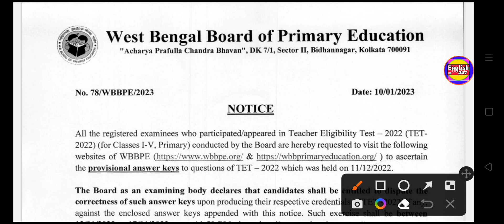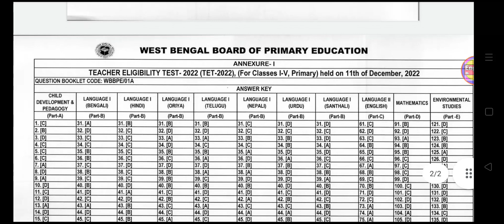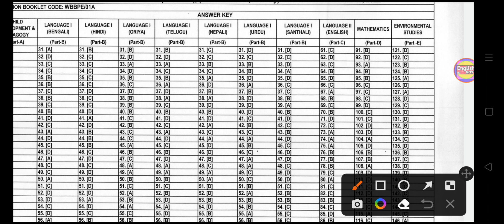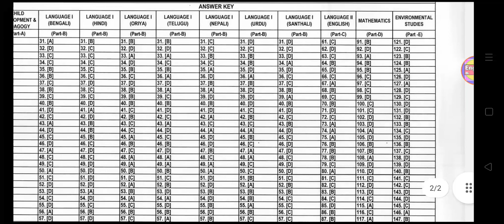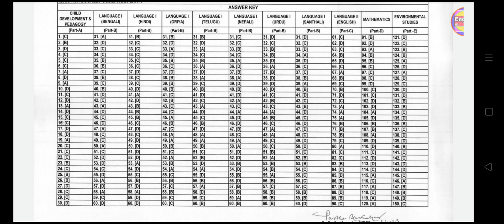WB TET 2022 official answer key | primary tet official answer key published 2023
WB TET 2022 Official Answer Key IPrimary TET 2022 Official answer key published itet 2022 answer key

Primary TET 2022 Result News IWB TET 2022 Result! Press Conference |Gautam Pal primary tet news today
Topic Covered

Wb tet result publication dateltet result news Iprimary tet 2022 01A question 101A question!

Primary tet 2022 new notice |New tet eligibility criterion today IMA with B.ed eligible? WB Primary TET 2022 Result pattern Iprimary tet news

today lwb primary tet 2022 eligibility

Wb primary tet 2022 detail notification Iprimary tet 2022 west bengal primary tet 20221 Wh toonhor rooruitment coom nown today whooo 0

2022 notification download Iwb tet 20221 Primary TET News INew primary tet recruitment news

primary tet latest news today IPrimary court case news today |Primary TET 2014 pass certificatel

primary interview noticel

IPrimary TET 2014 latest news today IPrimary TET news Inews reporter harassment news today I

Primary TET 2017 interview newsl

Primary court case news today |Primary TET 2014 Court Case Primary TET 2021 latest news!

UpperPrimary Court Case News today!
Wbslst syllabus download Iwbssc syllabus 20221 upper primary new recruitment 2022 lupper primary latest news today IPrimary durniti | Primary scam Inew primary tet news!

wbslst total vacancies Iwbssc vacancy for assistant

Wbssc new recruitment notification 2022 Wbslst recruitment 2022 Iwbssc official notice Download! assistant teacher recruitment 1910 teacher recruitment news 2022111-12 teacher recruitment news 2022. Nineth tenth recruitment circular. Teacher

assistant teacher recruitment news 2022 Iwbslst

Recruitment!

Bratya basu primary tet scam news 20221 TET 2014 certificate news today. Primary TET 2014 Pass certificate news today!

Primary TET 2014 Counseling Notice Today! Primary TET news today IPrimary TET 2014 latest news today 1738 not included Merit List!

West Bengal primary TET 2014 latest news Ibankura dpsc list 2014 Imurshidabad dpsc list 2014 1birbhum dpsc list 2014 Imalda dpsc merit list 2014 Imedinipur